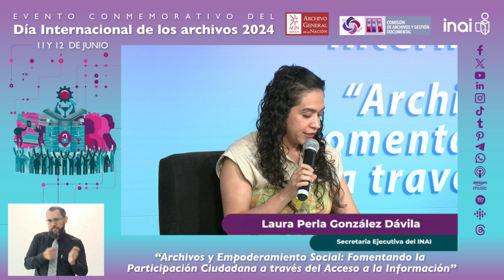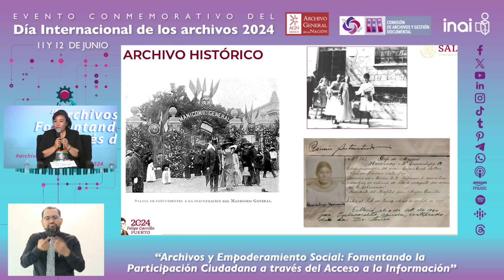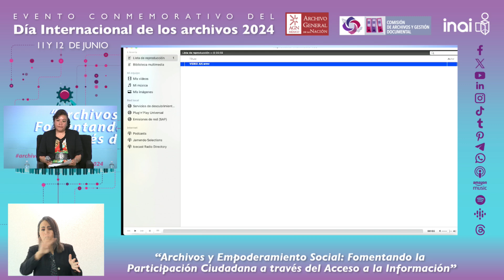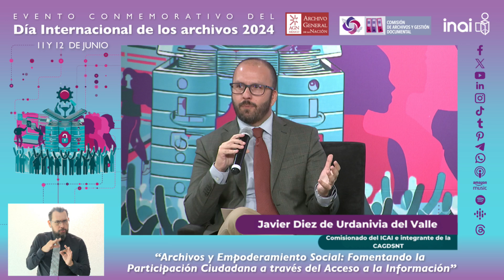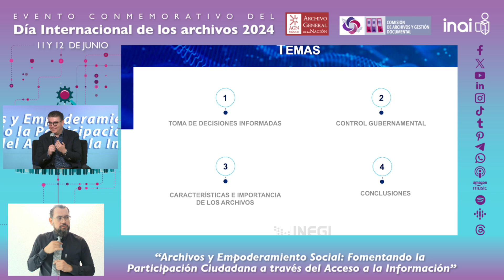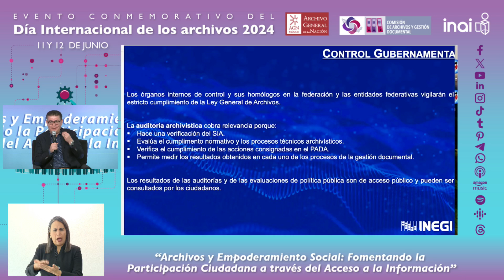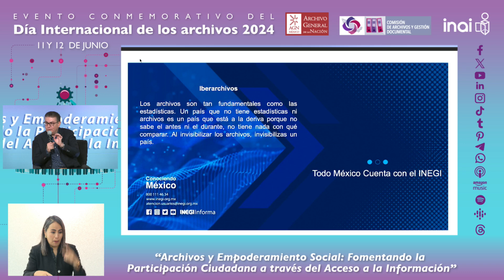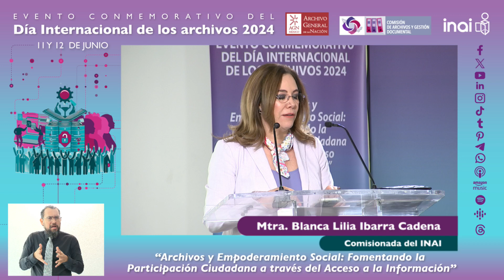Día Internacional de los Archivos 2024 Día 2 Panel 5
“Participación Ciudadana: El papel de los archivos en la toma
de decisiones informadas y control gubernamental”